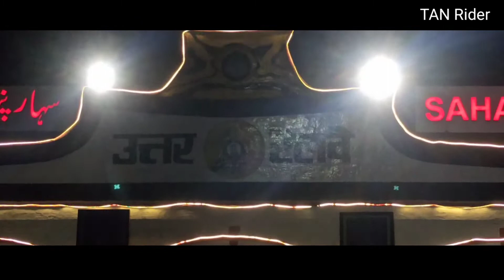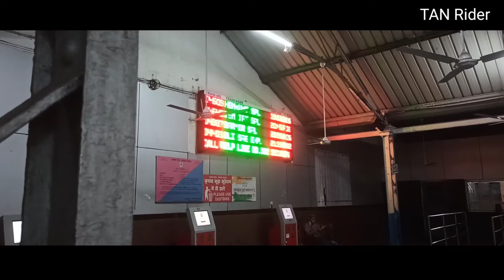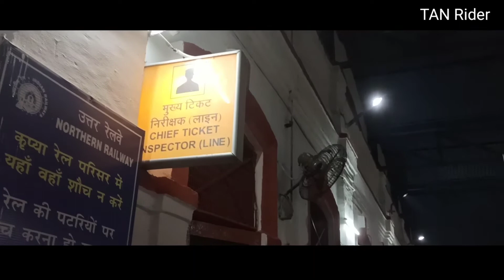Saharanpur Railway Station During Lockdown | TAN Rider